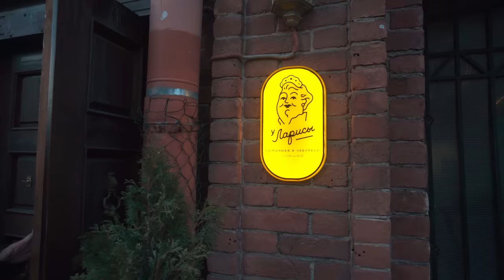Бары Питера: борщ и чебуреки. По Петроградке с доцентом.